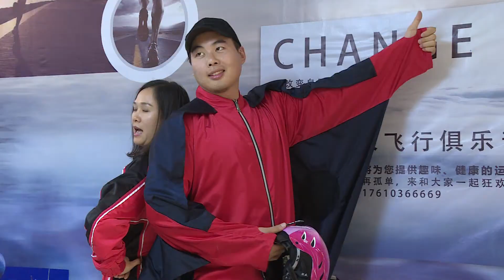南宁的这个风洞体验馆里，真的可以让你像鸟儿一样飞翔